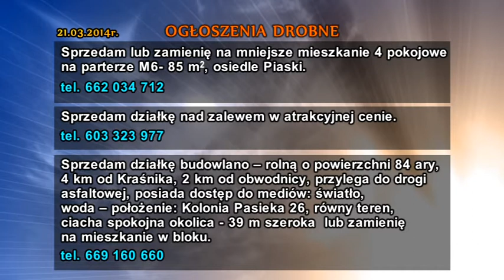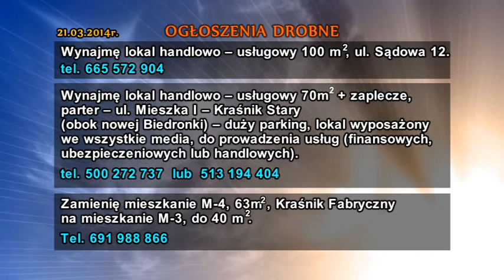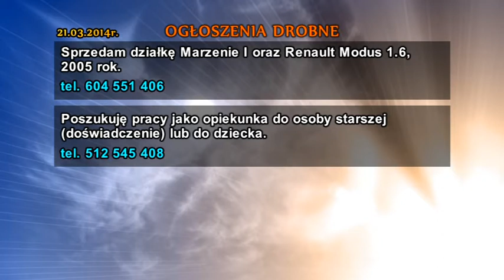Ogłoszenia drobne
Kraśnik